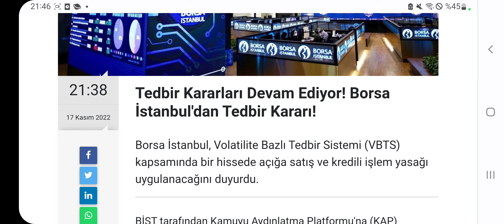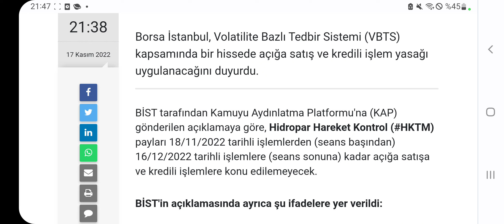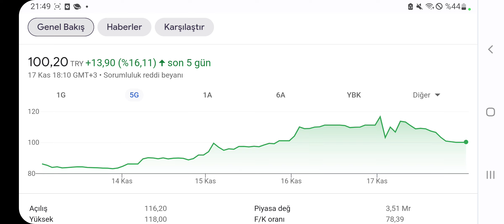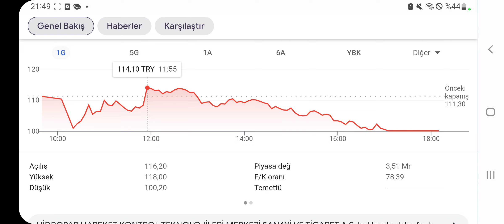TEDBİR KARARI DEVAM EDİYOR! BORSA İSTANBUL'DAN TEDBİR KARARI GELDİ!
Borsa İstanbul'dan 1 hisseye tedbir kararı geldi. İşte detaylar...
HEKTAŞ'TAN TAHSİSLİ-FİNANSMAN BONOSU İTFASI!